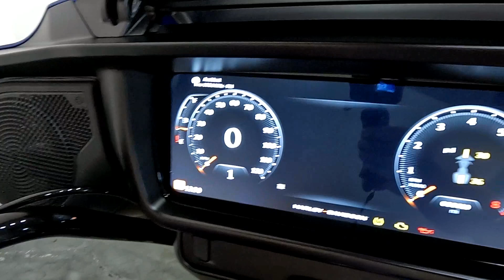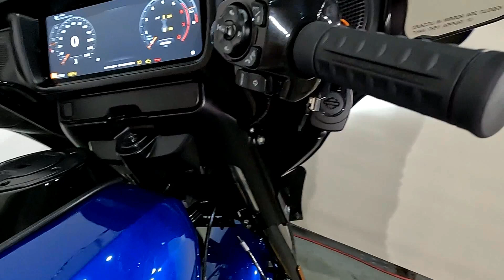New 2024 Harley-Davidson Street Glide Grand American Touring FLHX Motorcycle For Sale In Miami, FL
to view this New Blue Burst 2024 Harley-Davidson Street Glide Grand American Touring FLHX for sale near Miami, Florida.

Stock #: NA624421

PETERSON HARLEY-DAVIDSON OF MIAMI, FL

Description:
This 2024 Harley-Davidson Street Glide Grand American Touring FLHX is for sale at Peterson’s Harley-Davidson of Miami located in Miami, FL.

About Us:
Dirk Peterson, "Riding a Harley-Davidson®  motorcycle is not just a mode of transportation. These bikes create a community dedicated to styling, performance, handling and lifelong adventure. As far back as 1954, my father and our founder Phil Peterson recognized the power of Harley-Davidson® and decided to establish a central spot in Miami for new and used bikes, gear and so much more."

Family owned and operated for over 65 years, Peterson's Harley-Davidson® proudly serves Miami, FL and surrounding locations. Whether you're looking to schedule a test ride, shop for accessories or browse our selection of bikes, Peterson's Harley-Davidson® is the key to a thrilling open-road experience. We supply the tools you need to cruise Miami and beyond.

No one else in the state of Florida caters to the motorcycle enthusiast quite like Peterson's Harley-Davidson®. Our knowledgeable experts and sales team put our customers first for total satisfaction. We treat our customers like family.